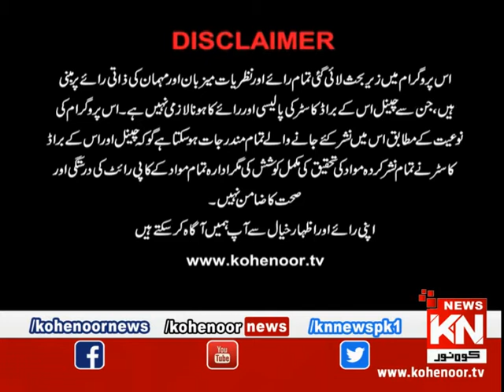Kohenoor@9 20 February 2020 | Kohenoor News Pakistan